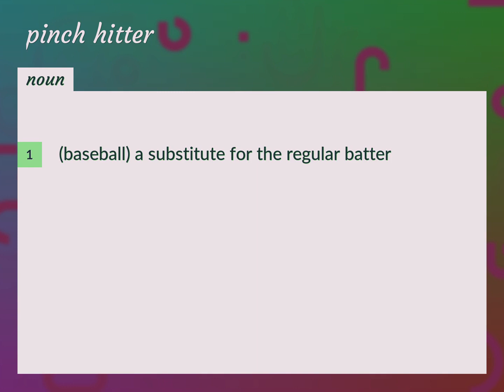Pinch hitter | meaning of Pinch hitter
What is PINCH HITTER meaning?